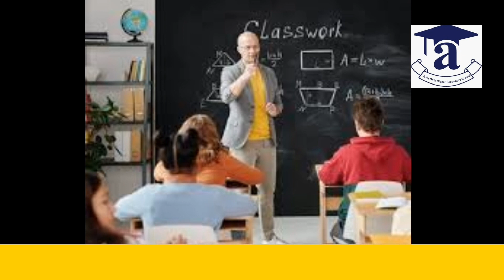asia girls high school